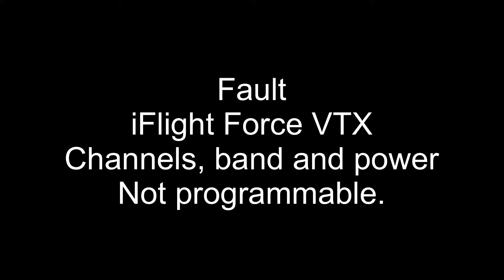Faulti iFlight Force VTX - Banggood